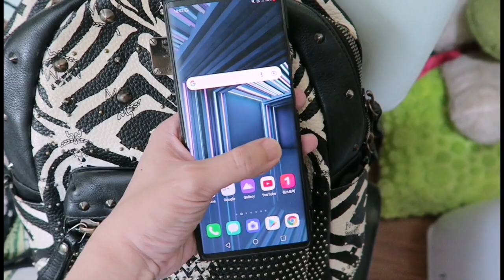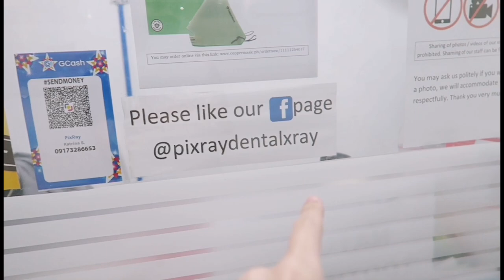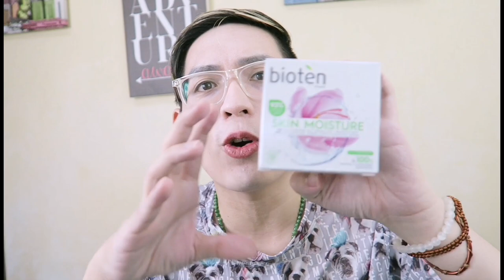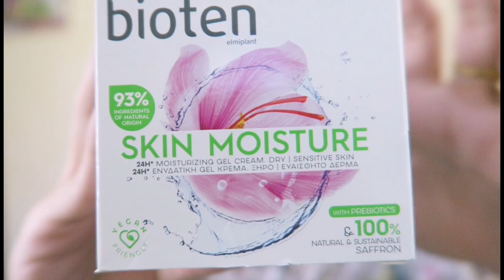MURANG ROOT CANAL TREATMENT | CEU MENDIOLA TOUR + WATSONS HAUL | SIR LAWRENCE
Cheapest and mura nga ang Root Canal Treatment (RCT) sa CEU Mendiola (Centro Escolar University). jacket, crown, filling, pasta, veneers, bunot ng ngipin? How much? Masakit ba? Painful? Panuroin ang ating experience! Plus Watsons Hau and LG Wing review and vlog!

WHERE TO BUY (LEGIT SHOPEE. STORES)
- GNC ZINC 50 MG 650 PESOS LANG!

RIC-RIC DENTAL CLINIC
734-8621

JC DENTAL CLINIC AND LABORATORY
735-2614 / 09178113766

GRJ CLINIC AND DENTAL LABORATORY

D. HERRERA DENTAL CLINIC

BOVIC DENTAL CLINIC
251-9584

D.Y. MANUEL DENTAL CLINIC

LOURDES BUILDING
PANORAMIC XRAY

4. PANO MALAMAN KUNG FDA APPROVED SA PHILIPPINES? MUST WATCH! 'WAG NA MAGPALOKO! CPR VS CPN VS LTO